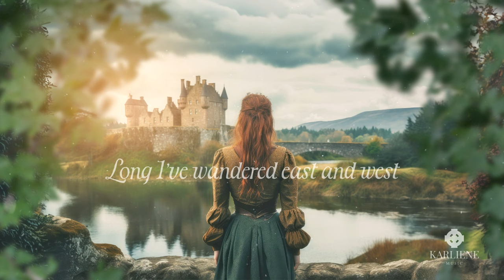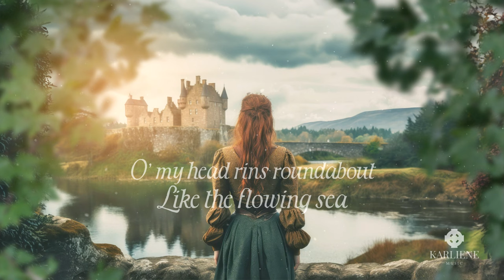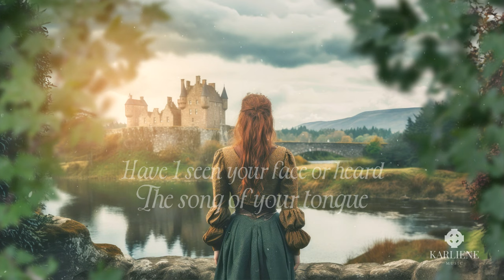Karliene - Jeanie Morrison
to get access to tracks, free downloads, videos, interviews, artwork chit chats, and more.

Jeanie Morrison
Adapted from the poem by William Motherwell 1832

LYRICS

Long I've wandered east and west
Weary and alone
Never could I e'er forget
Jeanie Morrison

O, my Jeanie Morrison
Long I've held those years
Flinging shadows on my path
Binding me with tears

O my head rins roundabout
Like the flowing sea
Rushing in, the thoughts come back
Of my time with thee
When Summer leaves hung o'er our heads
Flowers kissed our feet
And in the gloamin' o the woods
You and I were free
Ah, Jeanie

Not since we were young
Have I seen your face or heard
The song of your tongue

Happy I could be
If I ken't, your heart still dreamt
Of those days with me

Ah, Jeanie